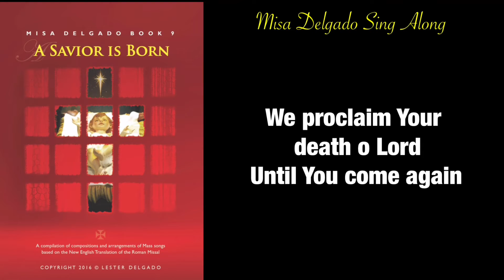Acclamation (MISA DELGADO SING ALONG) Book 9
Acclamation (Sing Along)

I am sharing the original backing track of Misa Delgado Series for FREE.

You can use it in a Liturgical Celebration but please refrain from “Uploading it again in YouTube”.

Filipino-Tagalog